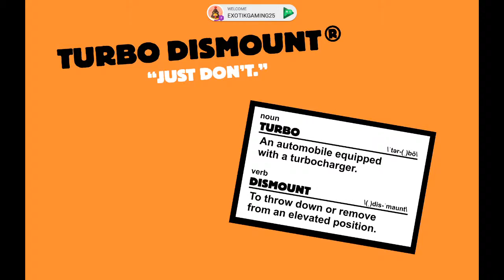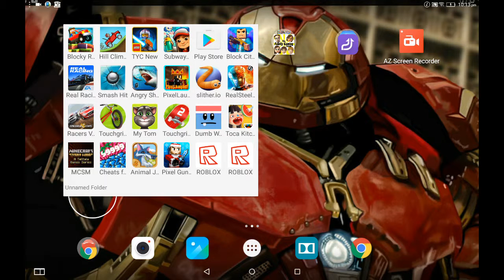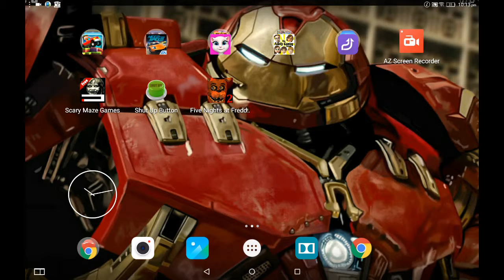I destroyed my new car!